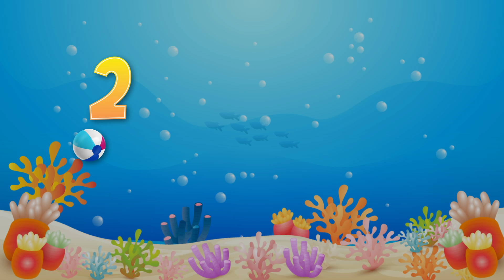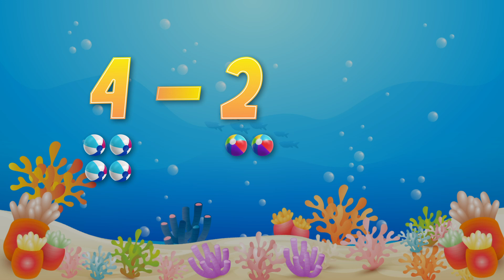Basic Subtraction for Kids ➖ Learn to Subtract with Beach Balls!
Let’s dive into fun math with this colorful basic subtraction for kids video!
In this educational adventure, children will learn to subtract step by step using bright beach balls and big animated numbers.

Each subtraction problem is clearly visualized: beach balls appear, and one or more bounce away — making subtraction feel fun and simple! Kids can see how numbers go down in a clear and playful way.

✅ Learn subtraction using beach balls as visual cues
✅ Build early math thinking with simple, colorful animations
✅ Understand the concept of “taking away” in a fun, slow-paced style
✅ Boost attention and engagement with bright colors and friendly numbers

Your child will love watching the beach balls disappear as the numbers change.
It’s the perfect way to introduce the concept of subtraction in a gentle, engaging format.

Basic subtraction for kids, learn to subtract with beach balls, and subtraction using colorful objects for children — only here on Magic Learning World!